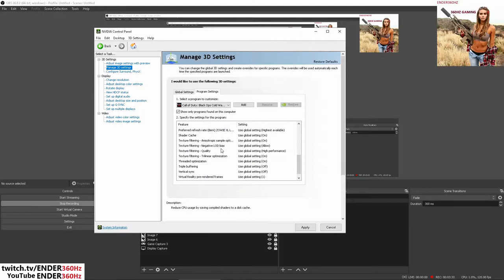+37FPS 240FPS TRICK FOR COD COLD WAR!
COD COLD WAR 240+FPS : DO THIS FOR +30-37FPS.   Note AA doesn't turn off from in-game properly.  You must do it in the Nvidia Control panel